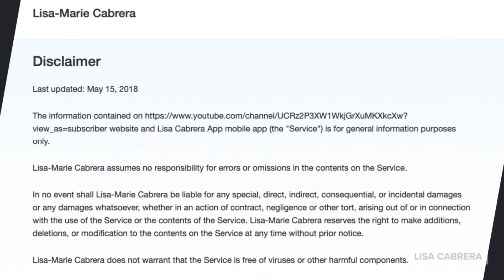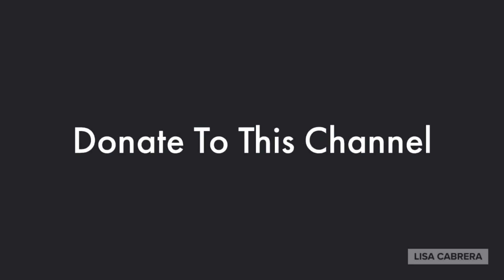George Floyd Laid To Rest Next To His Mother